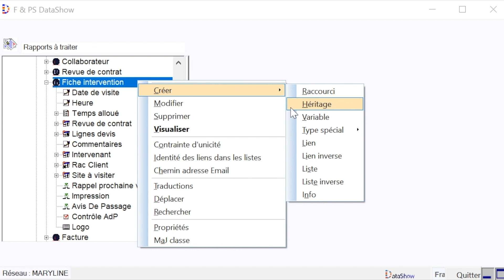F&PS-DATASHOW - Challenges numériques 2017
Système personnalisé de gestion de données métier.
DIRIGEANT : Philippe SOSTHENE - Site Internet - Ville : VILLEPARISIS